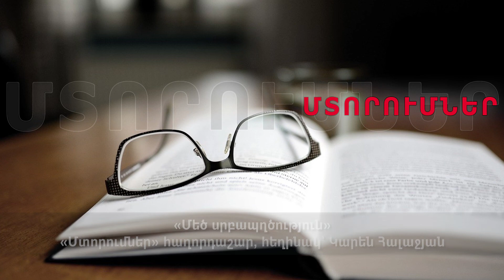«Մեծ սրբապղծություն», պատրաստել և կարդում է Կարեն Հալաջյանը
«Մտորումներ» հաղորդաշար, հեղինակ` Կարեն Հալաջյան
Այս արտահայտությունը վերցված է Մատթեոսի Ավետարանի 24-րդ գլխից: Հիսուսը կանխատեսում է Երուսաղեմի Տաճարի լիովին կործանումը: Հիսուսը զգուշացնում է Երուսաղեմի պաշարման մոտենալու մասին, որին պէտք է նախորդի Տաճարի կործանումը: «Արդ, երբ տեսնէք սարսափելի սրբապղծութիւնը (որի մասին ասուած է Դանիէլ մարգարէի միջոցով), որ հաստատուած է սուրբ վայրում, այն
ժամանակ, ովքեր Հրէաստանում կը լինեն, թող փախչեն լեռները, եւ ով տանիքի վրայկը լինի, իր տնից բան վերցնելու համար թող ցած չիջնի»: